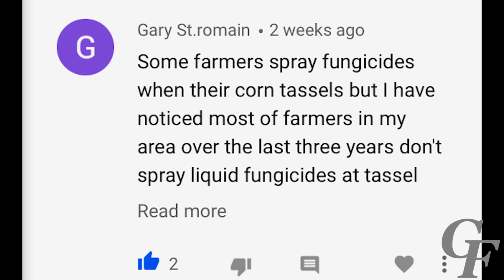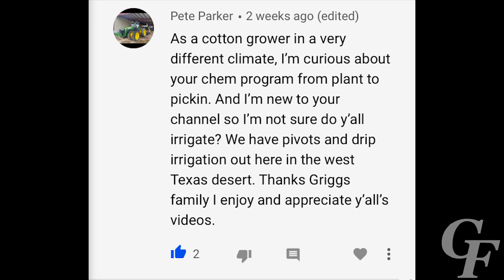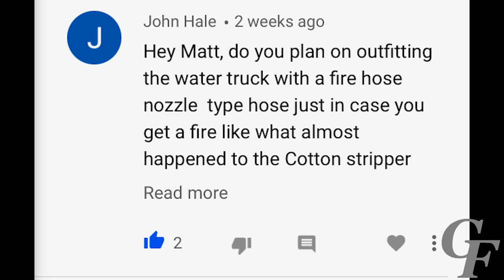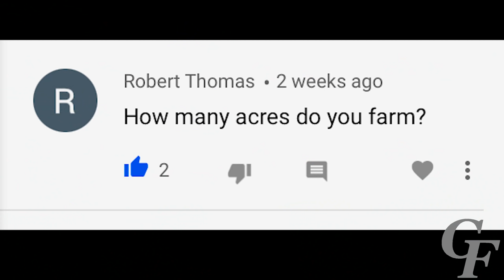Ask The Farmer: Episode #2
Five more viewer questions get answered by Matt Griggs in the second episode of Ask the Farmer from Griggs Farms LLC.

1.  2:03 minute mark:  Are the dry granules that crop dusters apply to corn at tassel a fungicide or something else?

2.  6:15 minute mark:  What is your chemical program on cotton from start to finish?  And do you irrigate?

3.  14:15 minute mark:  Do I ever use wheat as a cover crop?

4.  16:38 minute mark:  Do I ever plan on putting a fire truck nozzle on the water truck?

5.  19:25 minute mark:  How many acres do I farm?